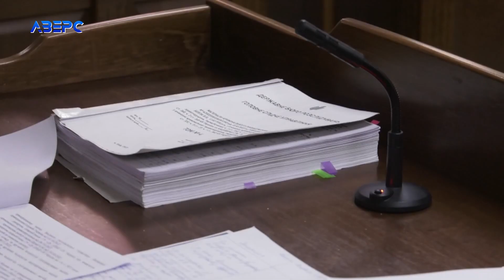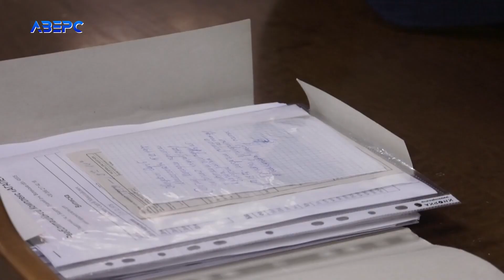Переправляли «ухилянтів» за кругленьку суму доларів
Екс-прикордонника судять за підозрою в переправлянні «ухилянтів» за гроші. Кримінальне провадження щодо діючого працівника прикордонної служби, який за версією слідства, вважається його спільником, призупинили. Як виявилося, той нині на фронті.